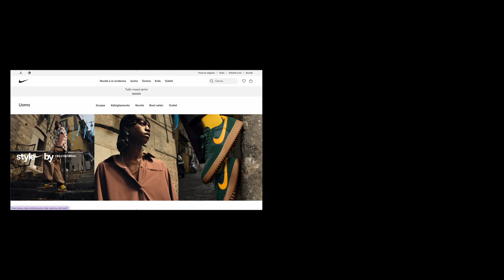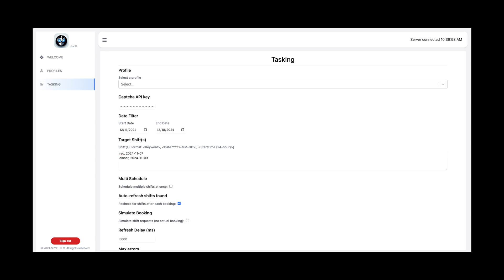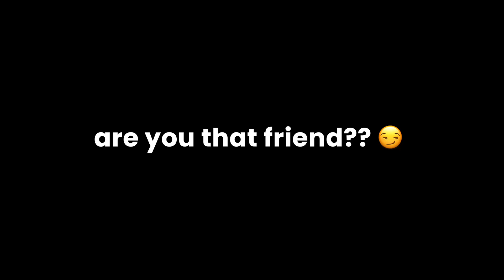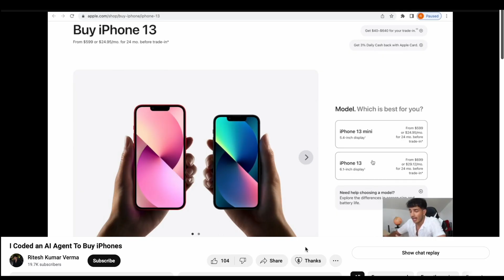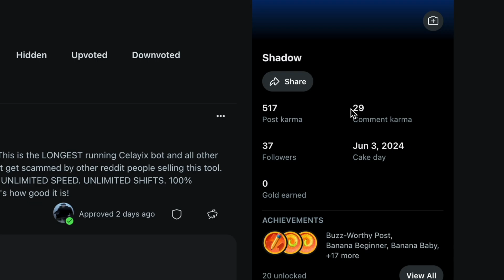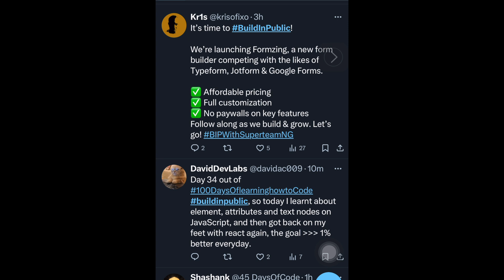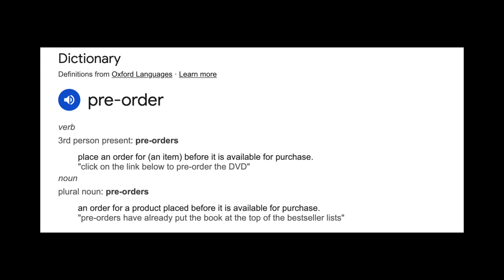How I Build AI Agents SOLO (Idea + Coding + Marketing Guide)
00:00 - intro
0:32 - how to come up with your idea
3:26 - how to build your agent
5:40 - how to market your agent